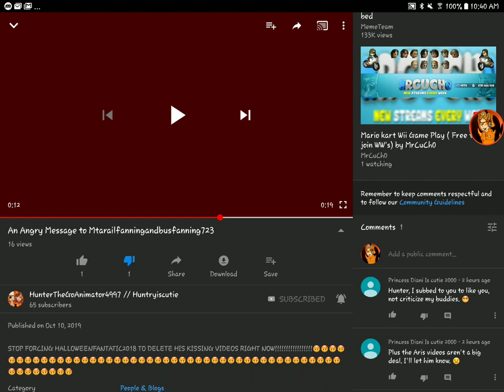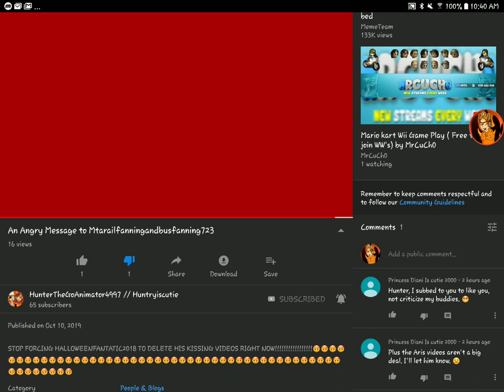Hunter Did a Angry message out of MTA -_-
Note if you like him or hate him I respect your opinion